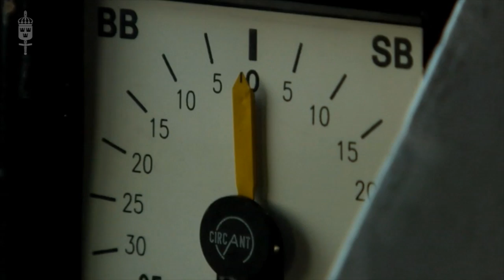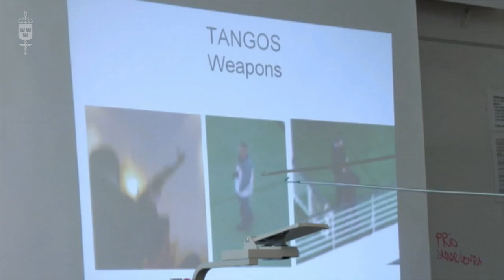Swedish Combat Camera, Showcase 2008-2009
This is the Swedish Combat Camera showcase for 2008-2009. A video compilation of some of the tasks that the comcam unit has been assigned with for the last two years.

Swedish Combat Camera (SWCOMCAM) is an operational asset for military and civilian decision makers.
To support planning, ongoing and future military/civilian operations and evaluation.
The capability to follow troops into battle is defining for organisation, training and equipment.
SWCOMCAM is a complete visual information agency adopted to military service and crisis management.
Professional know-how in collecting, editing, producing and distributing all kinds of imagery and graphics.
Unique resources, among other things live-feed satellite communication, 3D-animation, forensic documentation and 360°graphical visualizations.
24/7 Defence Images Bureau supporting military, civilian and news media.